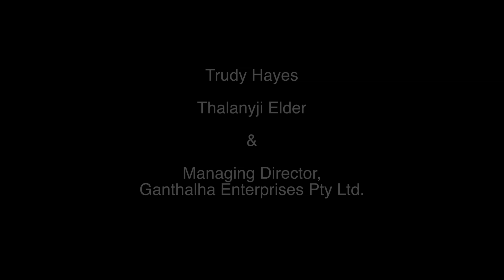Trudy Version 3